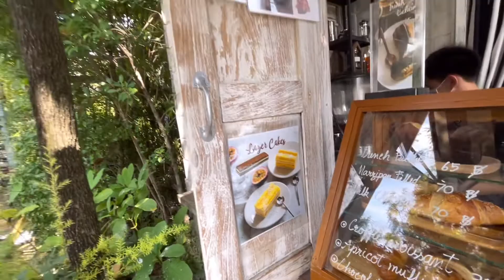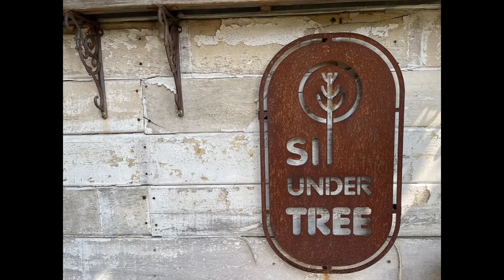SIT UNDER TREE Special Coffee & Home Roasters คู้บอน กรุงเทพฯ